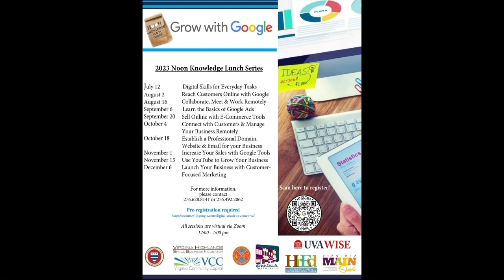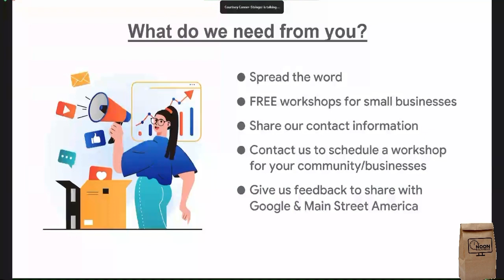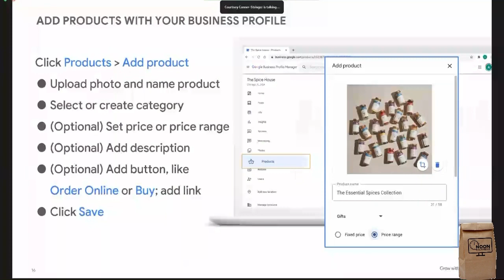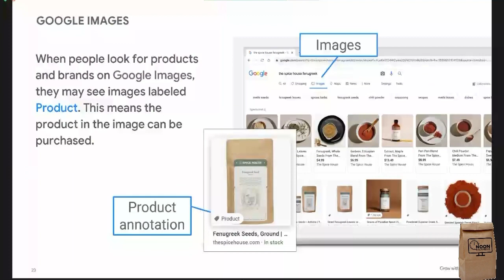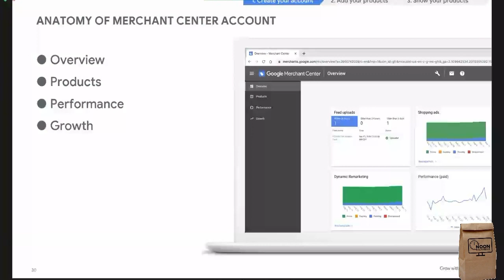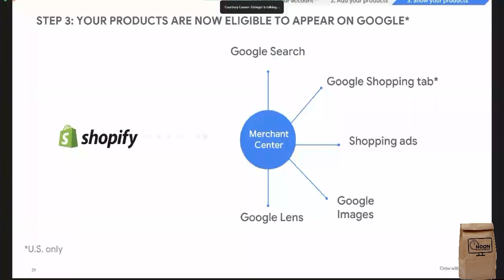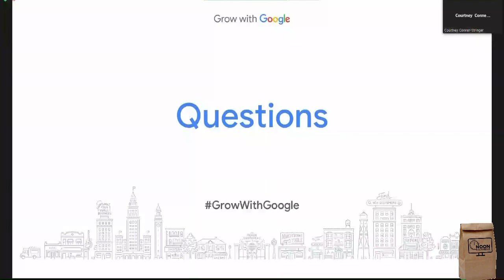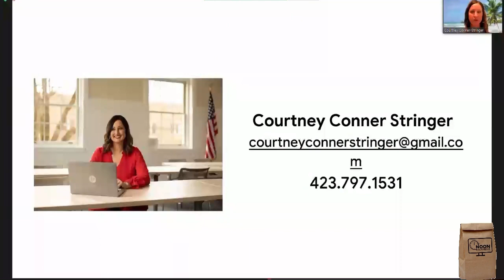Sell Online with E-Commerce Tools at Google Noon Knowledge, September 6, 2023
The holidays are quickly approaching, and selling online could help your business increase sales while reaching new customer markets. If you have yet to explore selling online, or your efforts are not generating the activity to grow your business, I encourage you to watch our most recent Noon Knowledge session with Courtney Stringer, Grow with Google Coach. Courtney shared tips for selling online with eCommerce tools available at Google.